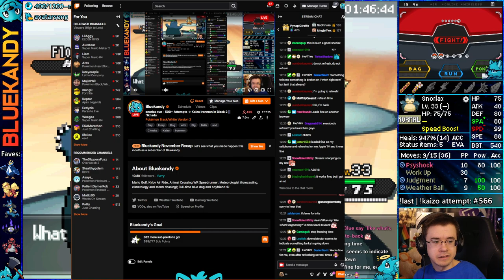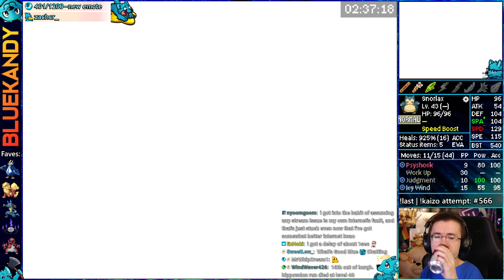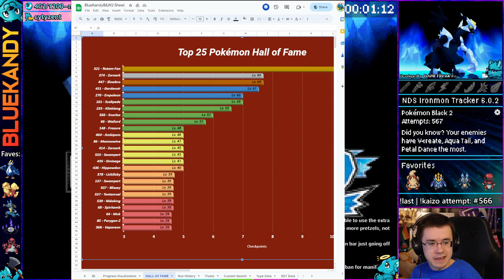An Unbelievable Combo | Kaizo Ironmon in Pokémon Black 2 And White 2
This vod was livestreamed on: December 4th, 2023 || Kaizo Ironmon attempts in Pokemon Black 2 :)